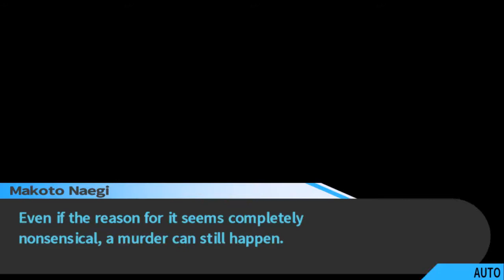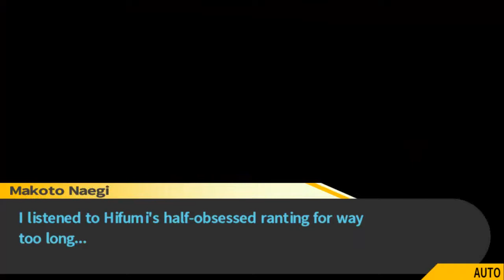Danganronpa 1 - Burning Passion - Part 26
In this episode, a new motive is yet again revealed. Whoever makes it out of the school alive will achieve $10 million.
And, if you have already played the first game.. you'll understand the title :[
She really was the queen of li- i meant rap...